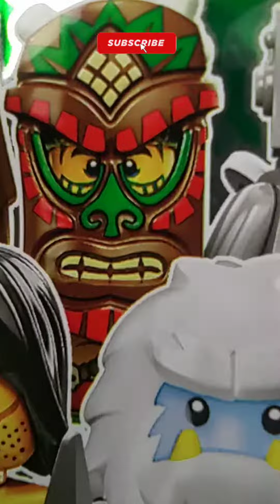MINIFIGURE QUICK BUILD ISLAND WARRIOR